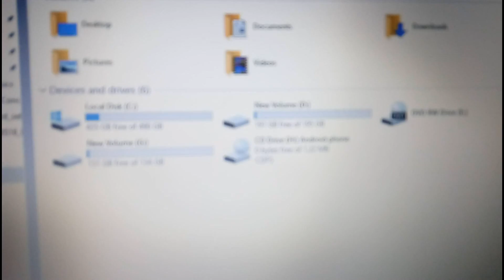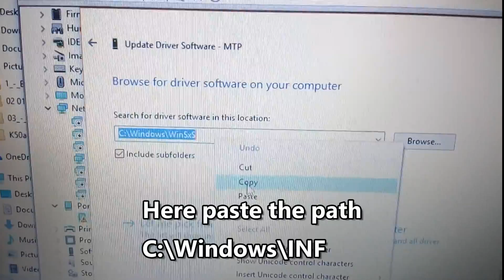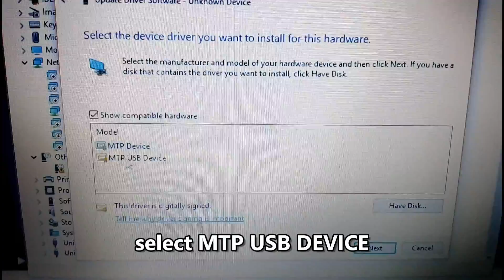Fix a service installation section in this inf is invalid in windows 10 (MTP not detected)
Fix a service installation section in this inf is invalid in windows 10, 8.1, 8, 7
The device cannot start code 10 (windows 10, 8.1, 8, 7)
USB device not recognized or working in windows 10, 8.1, 7
MTP drivers installation error
MTP devices not detected in windows 10, 8.1, 8, 7
MTP partition not shown in windows explorer (windows 10, 8.1, 8)
MTP drivers install in windows 10, 8.1, 8, 7
fix windows found the driver but encountered an error